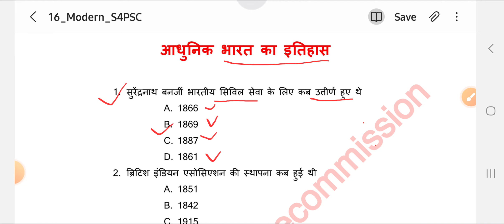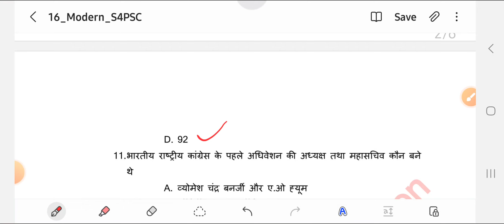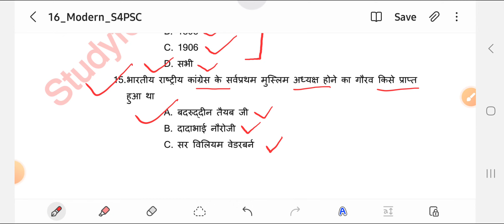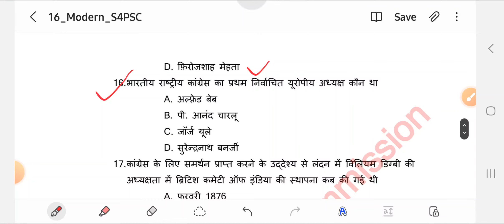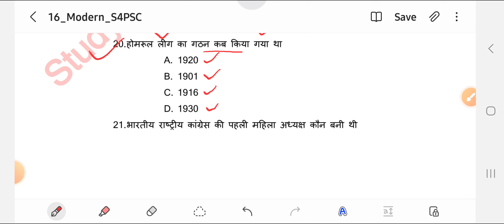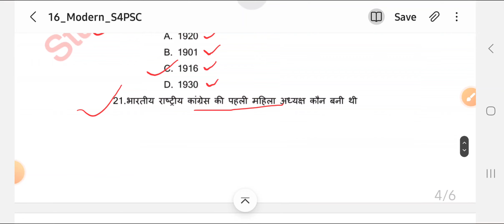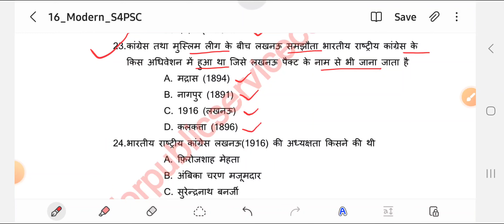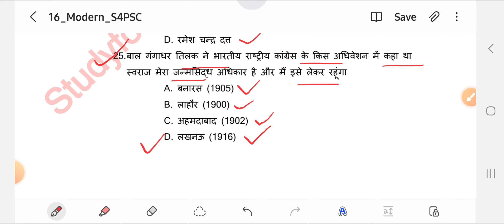हरियाणा पुलिस 2024 CONSTABLE & SI आधुनिक भारत का इतिहास TOP-500 THEORY+MCQs By S4PSC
haryana police new vacancy 2024 cet jaruri hai kya,